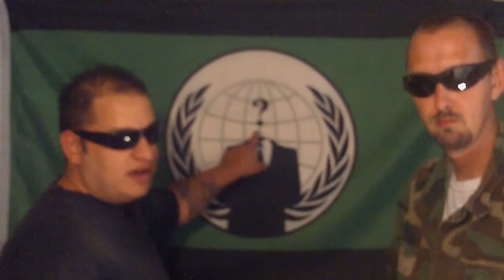Tinman's Nailin' Palin part 2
Part 2 of Tinman and Lucid's dicussion regarding Sarah Palin's public decloration that President Obama should be impeached. In addition to touching on other issuses such as imigration, Voting based on trends and so on.

And as always support use and our fellow activists in combating homelessness and unimployment by supoorting the santuary recovery program